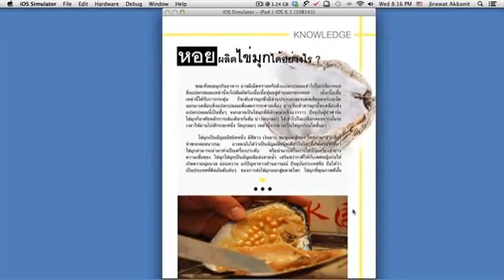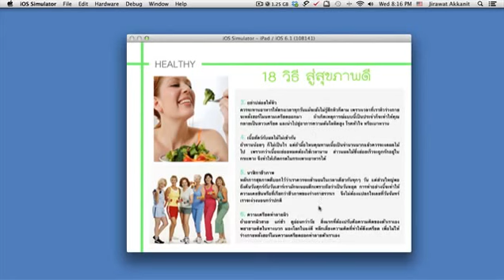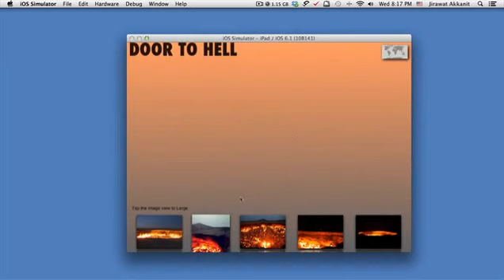Saramunk HTML5 eMagazine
Used : Tumult Hype , X code , Baker Framwork